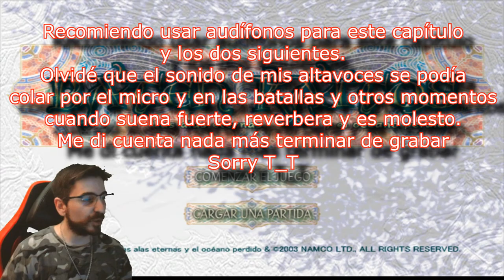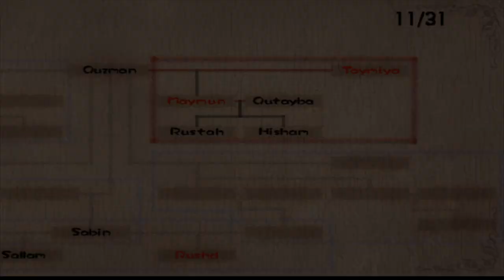[GC]🔥Las Grietas Interdimensionales🔥BOSS Galatea🕹️Baten Kaitos Eternal Wings & TLO🕹️🔴Ep.57🔴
Fuente: Wikipedia